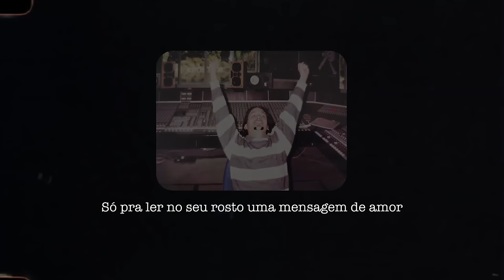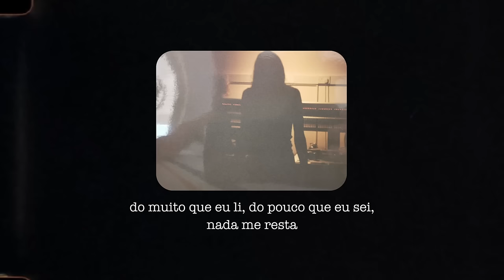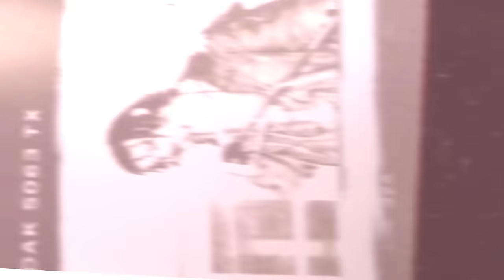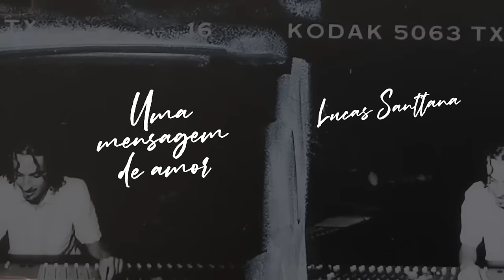Lucas Santtana - Mensagem de Amor (Lyric Video)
Lyric video: João Lemos

Arquivo de fotografias tiradas no Real World Studios (Inglaterra), em 2000, nas sessões de mixagem do disco "Eletro Ben Dodô", com a presença de Lucas Santtana (cantor e compositor), Chico Neves (produtor), Jacquie Blake (engenheira de mixagem), Claire Lewis (assistente de mixagem) e Red Dog (cachorro).

Autor: Herbert Vianna
Lucas Santtana: voz e violão
Marcos Suzano: percussões
Barrão, Luiz Zerbini, Cecilia Spyer, Chico Neves: drone vozes
Chico Neves: arranjador, programação e edição
ESTÚDIO304 | Selo
Distribuição: Altafonte Brasil

Letra

Os livros na estante já não tem mais tanta importância
Do muito que li, do pouco que eu sei, nada me resta
A não ser, a vontade de te encontrar
O motivo eu já nem sei, nem que seja só para estar, ao seu lado,
Só pra ler no seu rosto
Uma mensagem de Amor

A noite eu me deito, então escuto a mensagem do ar
Vagando entre os astros, nada me move nem me faz parar